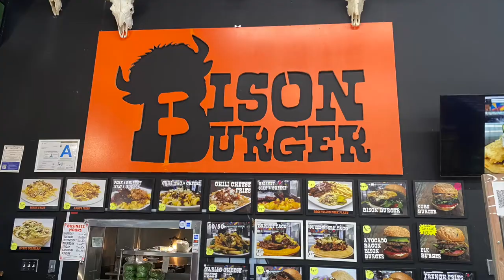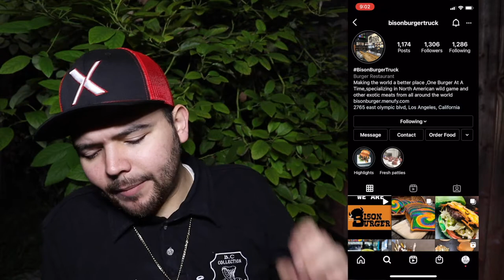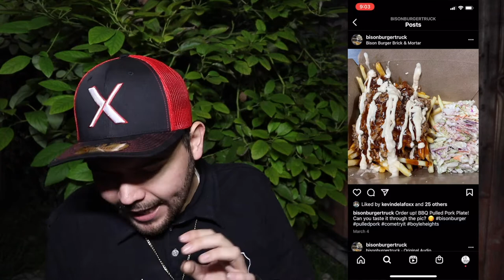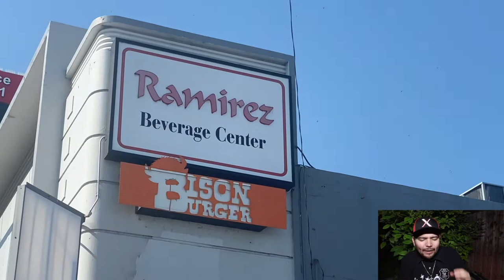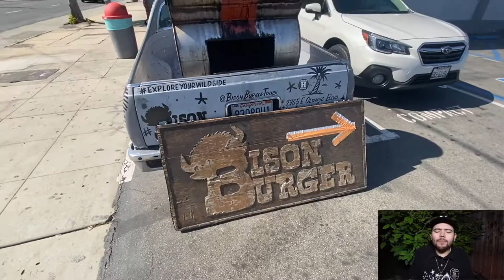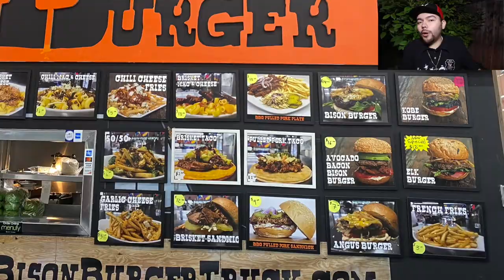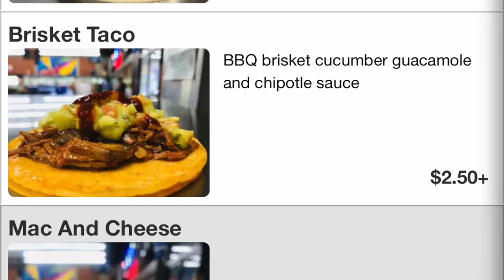Bison Burger Inside Ramirez Beverage Center Bison Burger Located In East Los Angeles, CA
Hey everyone today was St Patricks day and I decided to go down to the Ramirez Beverage Center to buy some alcohol, and try out this place called Bison Burger.

I have always seen this place but I have never tried it so I decided it was time to do so since I was here.

I have never eaten Bison before so lets see how it goes.

Come for the adventure and see all the alcohol I bought 😂

Food + Alcohol = A happy St Patricks Day

Will De La Fox Approve of Bison Burger?

0:00 Into
1:33 Instagram Page
3:23 Arriving
7:20 Food Review
11:51 Yelp Page
12:31 Verdict

Address
2765 E Olympic Blvd

All items were purchased.

Song
Getaway Powder - DJ Freedem